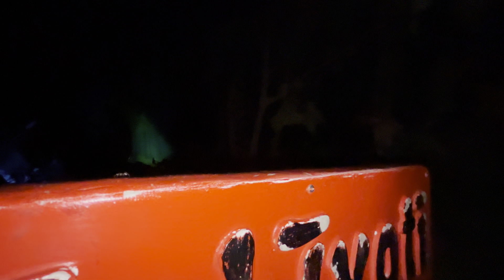Blue World Water theme Park kanpur😍|| 2024 Full Enjoy with Friends❤️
Mr_spidey_0786

Spidey vlogs ❤️